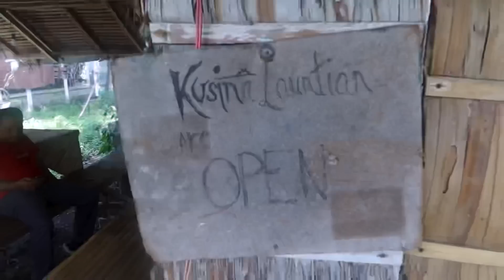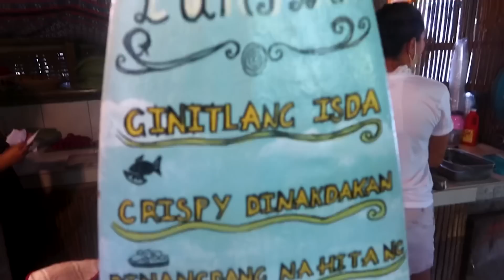Lakbay with Enzo: Super fun food trip in Baler with my mahal and friends 🏝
Come experience the beauty of Baler with me, my mahal, & friends 🏝